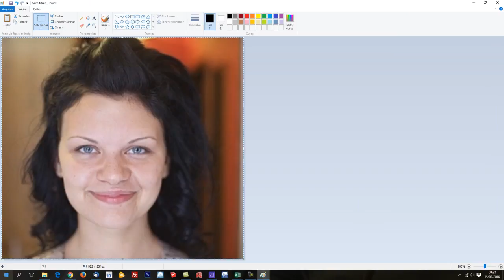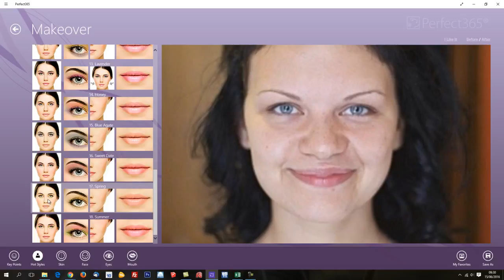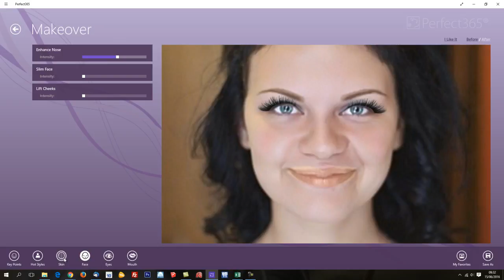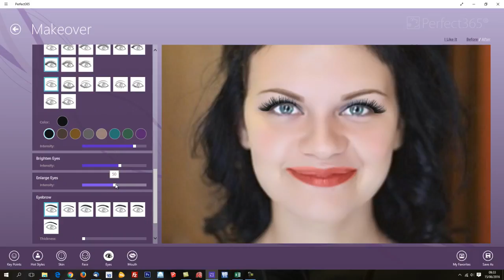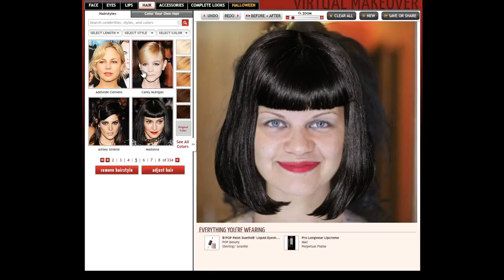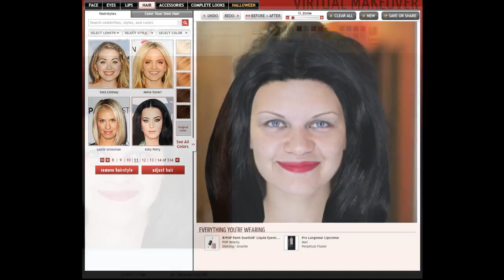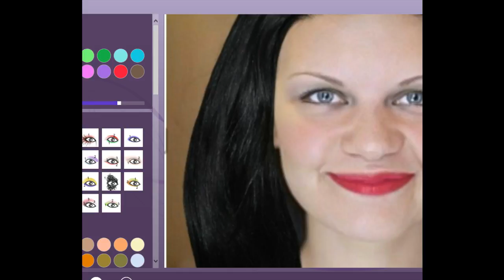programa para maquiagem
esse programa e muito bom para fazer a maquiagem.